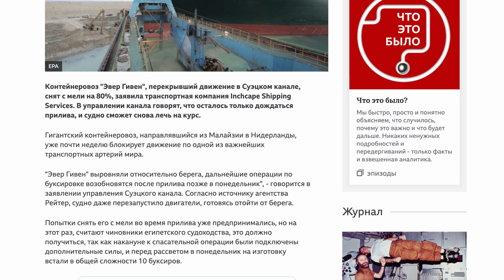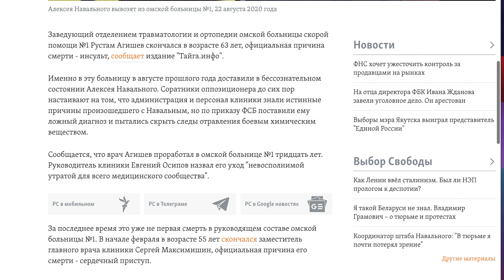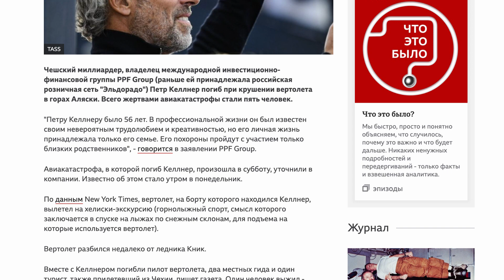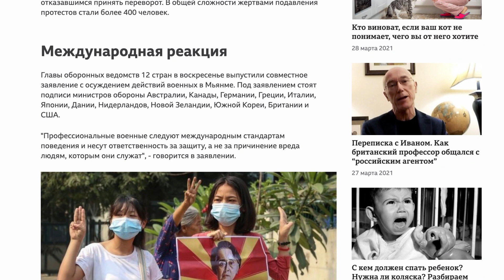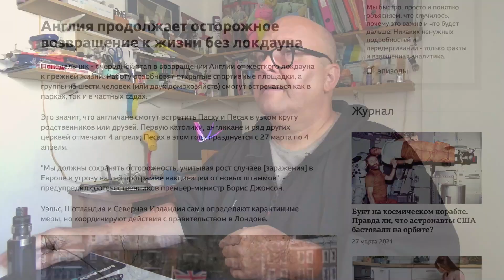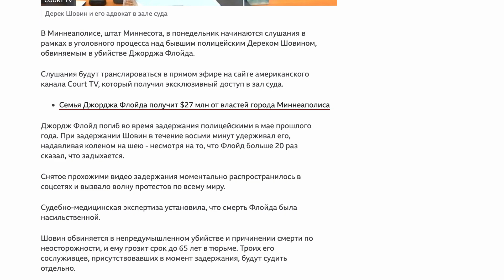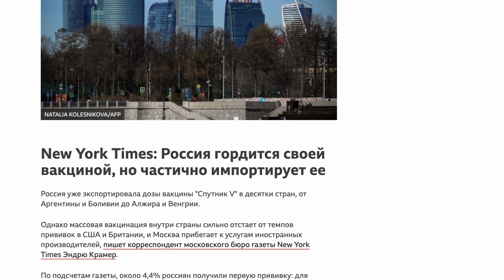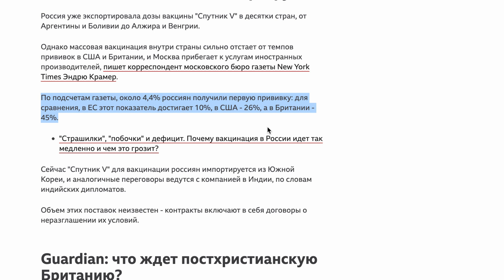КРУПНЫМ ПЛАНОМ 29 марта | OlpopCast 2021